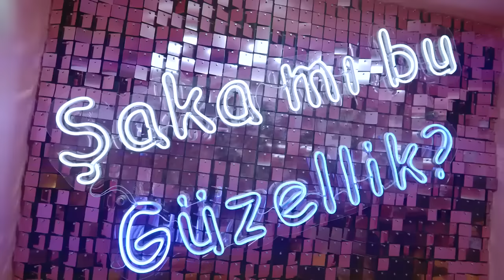Monolisa - Asik Mecnun, New Arabic Remix Song 2023, Arabic Remax Song 2023-Bass Bossted, Naz Dej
تجميع اغاني ريمكس عربي